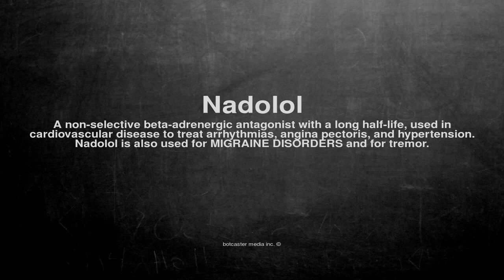Medical vocabulary: What does Nadolol mean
What does Nadolol mean in English?